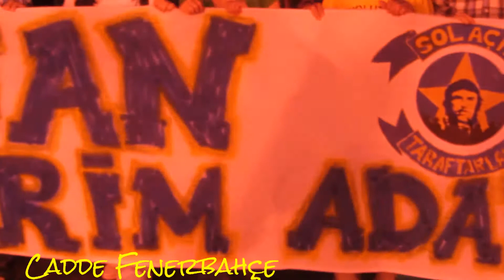Fenerbahçe İsyan Devrim (Büyük Fenerbahçe Yürüyüşü)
UEFA'yı protesto etmek amacıyla düzenlenen Büyük Fenerbahçe Yürüyüşü sırasında ''İsyan Devrim'' sloganı atılıyor. 30 Haziran 2013